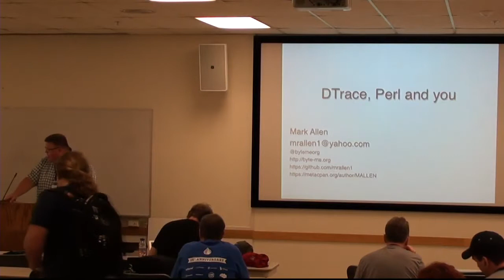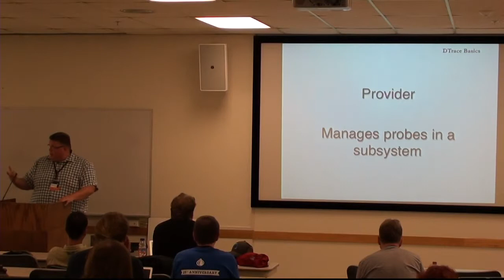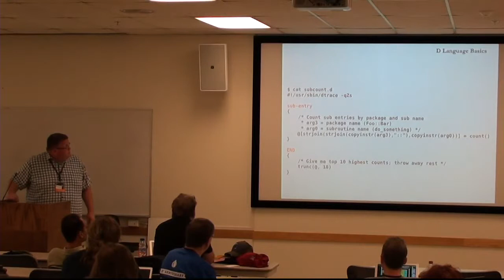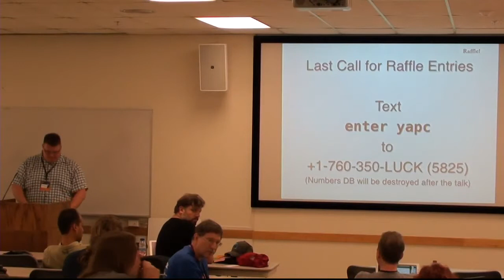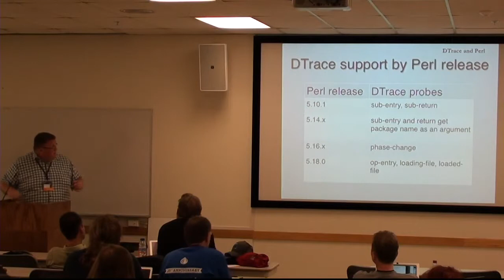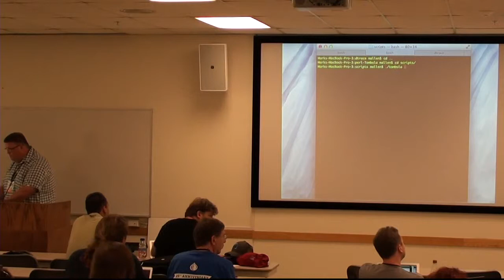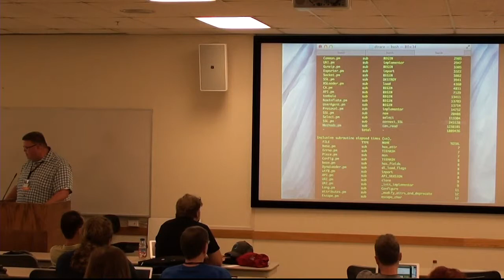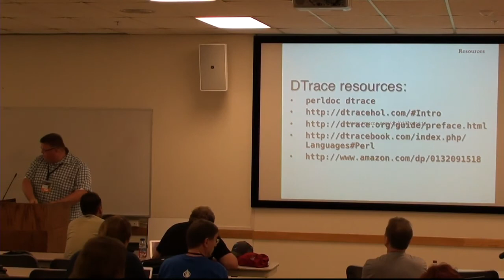Mark Allen (mallen) - Perl, DTrace, and You